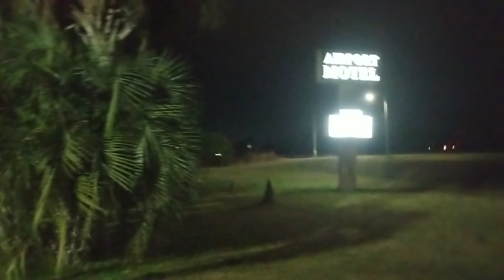Florida Trail Thru Hike Day 43, February 25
First 30 Mike day ever! Did way more miles than I wanted to do, but had no choice.